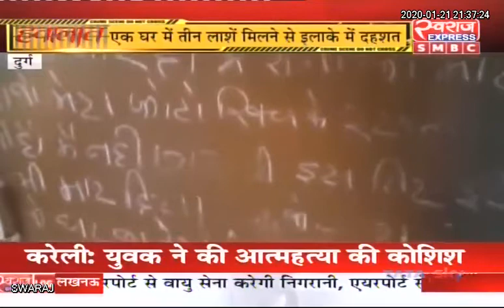Bhilai Crime News: तालपुरी इलाके में ट्रिपल मर्डर से फैली सनसनी